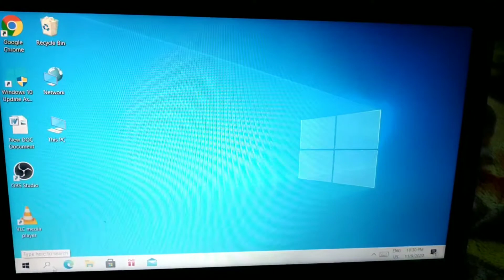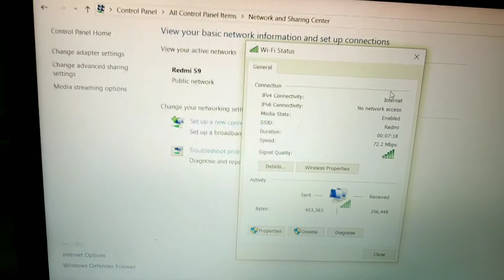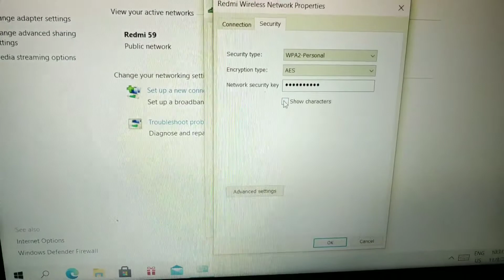How to find Your wi-Fi Password in Laptop or Computer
Hello
Dosto is video me Mai aap ko bataya Hu ki aap Apne computer ke Wi-Fi Ka password kaise Find kare ge